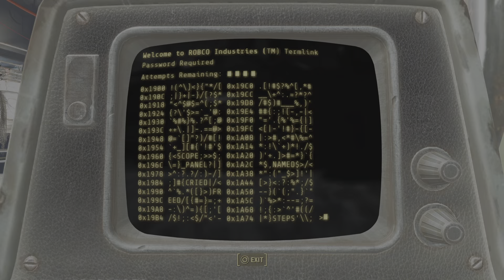Fallout 4 Rambo to OP series pt 11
Finishing up the series with Hunter/Hunted. Next we will be working on Far Harbor dlc